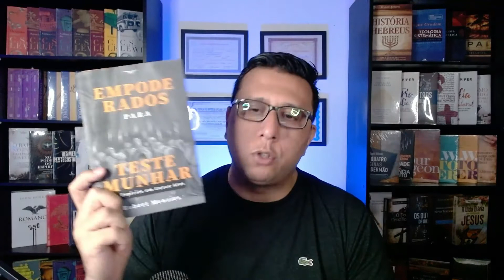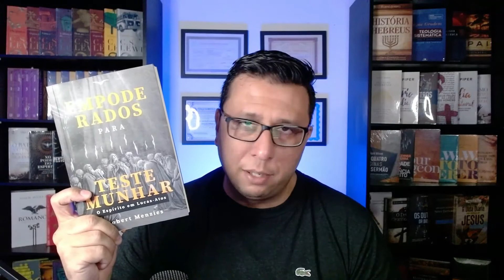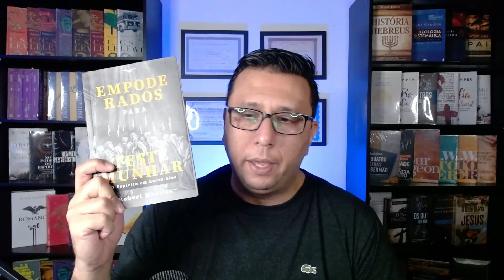O Que a Bíblia Diz Sobre os Dons do Espírito Santo?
O Que a Bíblia Diz Sobre os Dons do Espírito Santo? como Lucas relata o recebimento desses dons e como Paulo organiza e enfatiza a utilização desses dons pela igreja? é isso que vamos ver no vídeo de hoje.
Está iniciando uma biblioteca teológica e não sabe por onde começar? no vídeo abaixo te dou o caminho das pedras pra você montar a melhor biblioteca pelo menor custo.
Os dons do Espírito Santo tem sido alvo de debate entre Pentecostais e Reformados, mas gostaria de abordar do ponto de vista Bíblico esta diz sobre os dons espirituais e para que servem, como podemos observar do ponto de vista da teologia pentecostal, pentecostalismo ou teologia reformada.